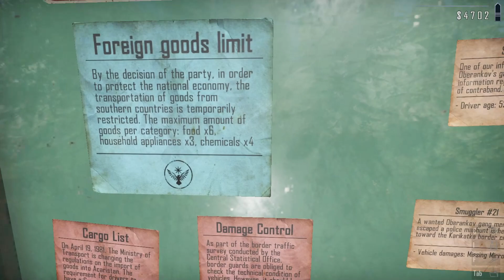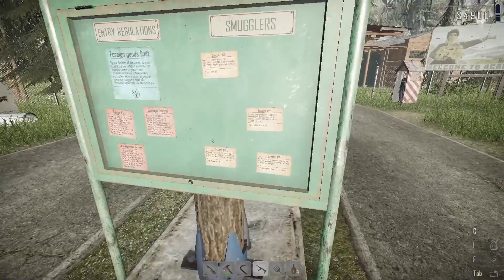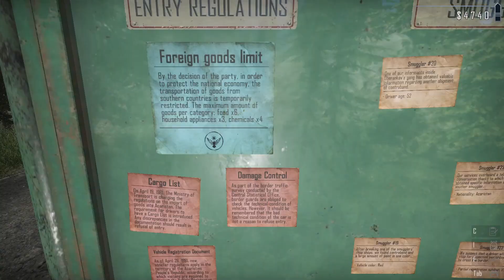The lost one Contraband police!!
doin the story "The lost one" Contraband police!!
No commentary
Hope ya'll enjoy the video!